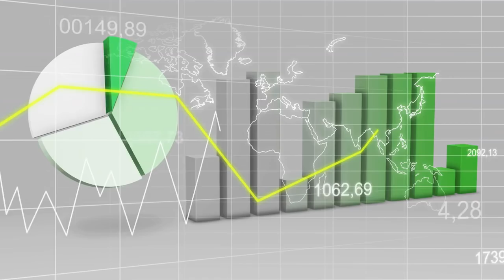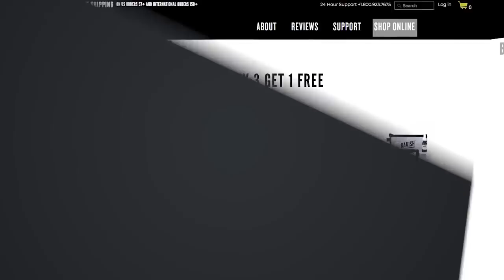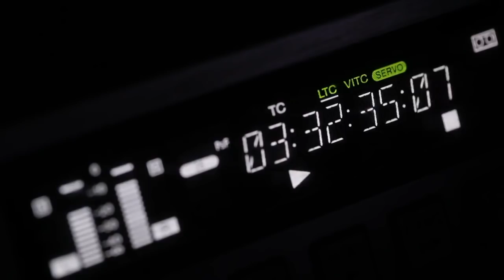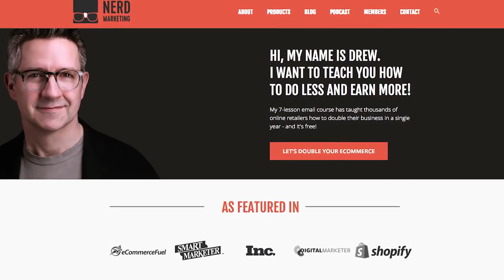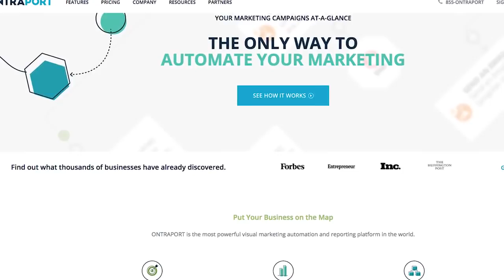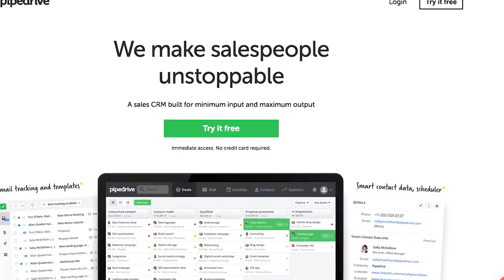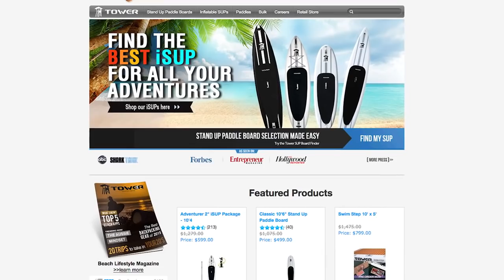7 Mind-Blowing Marketing Lessons by Top Entrepreneurs (Nathan Latka, Daisy Jing, Landon Ray & MORE!)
In this video, top entrepreneurs Nathan Latka (Heyo Founder), Daisy Jing (Banish CEO), Neville Medhora (Entrepreneur & Copywriter), Drew Sanocki (Nerd Marketing Founder), Landon Ray (ONTRAPORT CEO), Timo Rein (Pipedrive Co-Founder), and Stephan Aarstol (Tower Paddle Boards CEO) tell Eric Siu about the best marketing lessons they have learned over the years.